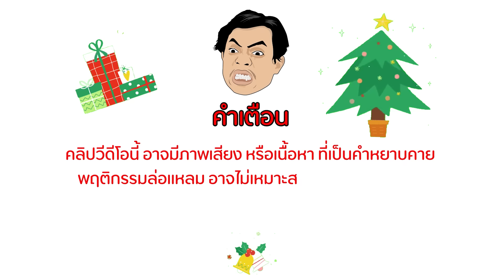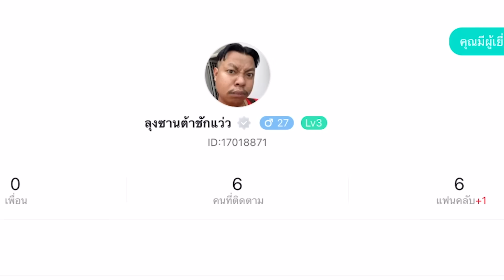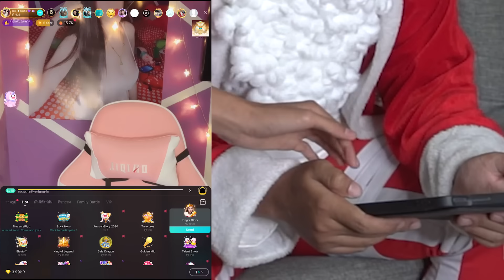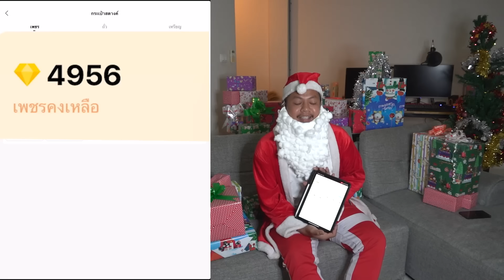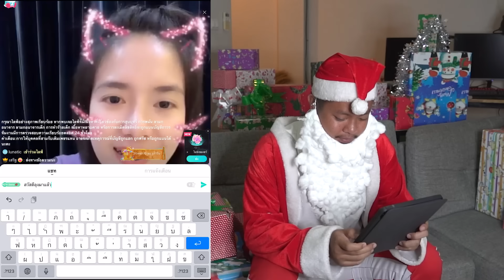ลุงซานต้า สายเปย์ ฺBIGO : แปปโฮ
มือพี่อย่างลั่นเลยครับน้องๆ
มาโหลดกันให้ไว

line : namo.hr56